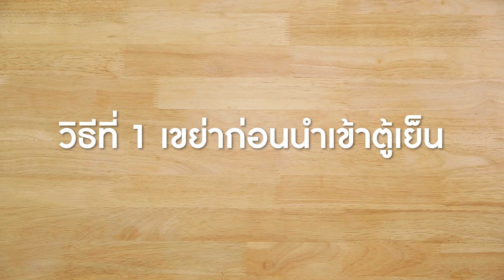Cook to Know 2 วิธีเย็นเป็นวุ้น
ร้อนนนนนนนนนน ร้อนๆแบบนี้ต้องดับร้อนด้วยน้ำหวานชื่นใจ
แต่จะยิ่งฟินสุดๆถ้ามันเป็นวุ้นด้วยน่ะสิ แล้วจะเป็นวุ้นได้ยังไง
เรามี 2 วิธีมาบอกกัน รับรองว่าหายร้อนแน่นอน!

อ่านบทความ 2 วิธีเย็นเป็นวุ้นได้ที่

เข้าไปดูสูตรได้ที่ KRUA.CO